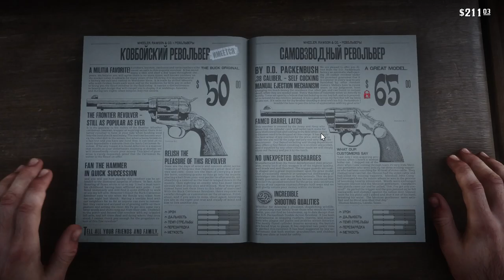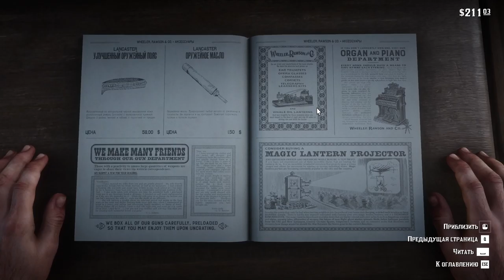Red Dead Redemption 2 Пятая серия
проходим задание: Тихо посидели, Старая любовь 2, В этой серии на ждёт пьянка в салоне прокачка револьвера помощь незнакомой женщине, разборки с сектантами и спасение брата бывший